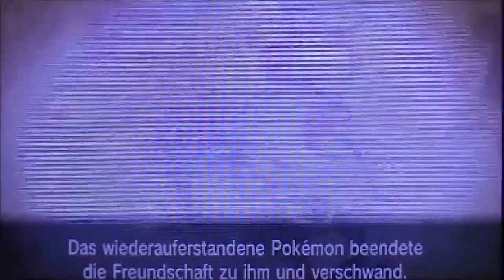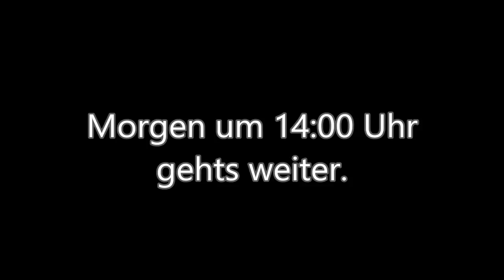POKEMON Y #42 * Die Ultimative Waffe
Pokemon Y Part 42 Die Ultimative Waffe